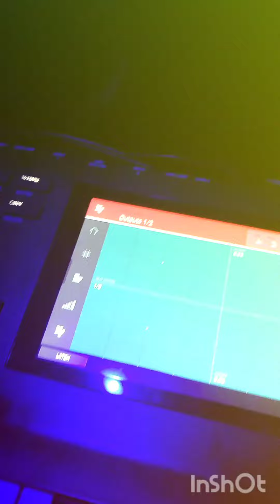Mpc Key 61 Beat just blaze dedication (sample chops 5)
Mpc Key 61 just blaze dedication .to one of the best to ever do it! get my kits